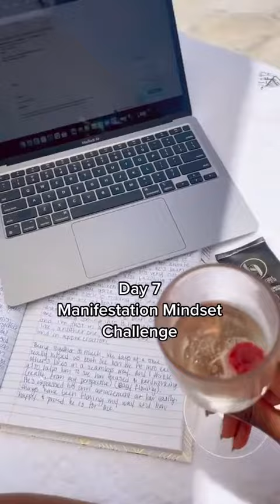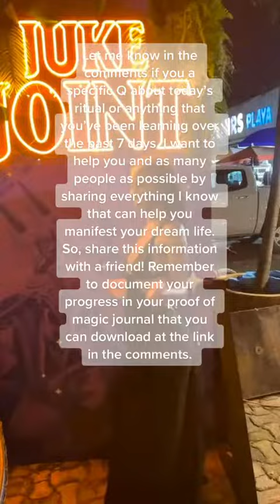Day 7: Living in your desired reality // 21-Day Manifestation Mindset Challenge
Ritual for daily living: Align your daily habits, state of being, and physical surroundings to match the new version of you & the life you're manifesting.

Ready to go deeper? to get your digital download of "Cultivating a Manifestation Mindset Transformation Guide and Journal"